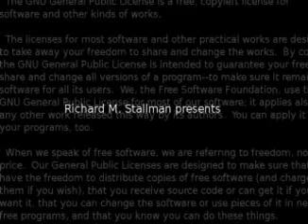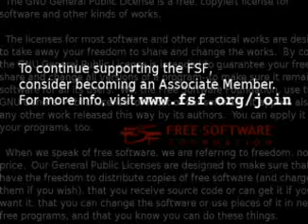Welcome to GPLv3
The final text of GPLv3 is accompanied with a rationale document explaining the few changes since the "Last Call" draft. The final text of LGPLv3 is available as well.

You can watch the video of Richard Stallman announcing the release and giving an overview of the major changes at the FSF's Boston office on June 29, 2007.